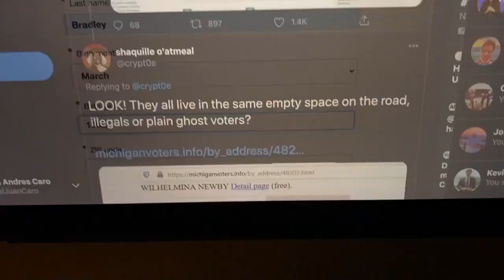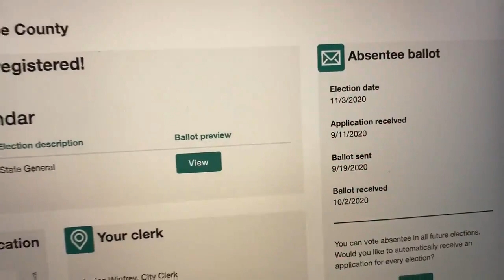AL PARECER HASTA LOS MUERTOS VOTARON POR BIDEN EN MICHIGAN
A lot of Joe Biden voters were born in the early 1900's.  Interesting. I guess this is how you truly achieve the dictator margins Biden got in Wayne County, and the 90% turnout that happened in Wisconsin. Something similar happened in New York and probably in California